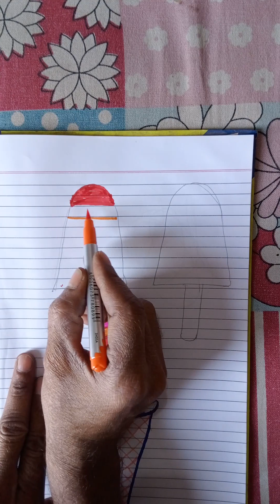25 February 2024